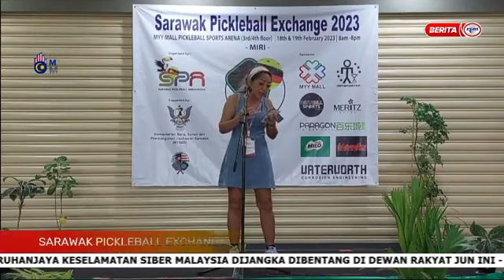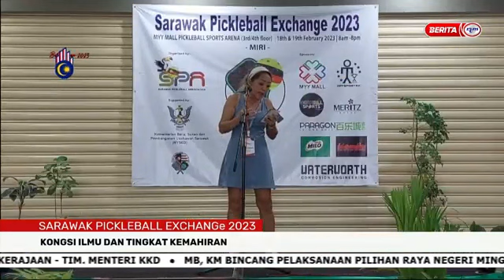RTM Sarawak Pickleball Exchange 2023 Launch